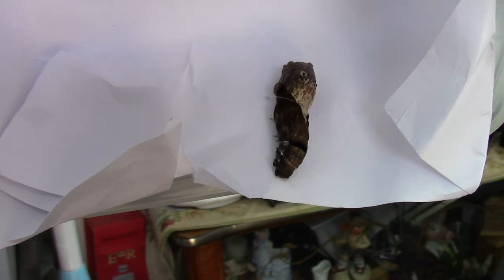LEPIDOPTERA REARED DURING 2021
I did not rear as many different species as recent years but I did record the transformation of the Orange Tip (Anthrocharis cardamines)/Peacock (Inachis io) from pupa to imago (Both local ex wild larvae). A number of Orange Tip pupae were parasitised and it was difficult to release the adults at the time of emergence because of chronic cold April weather. The video also contains all stages from ova to imago of the North American Eastern Tiger Swallowtail (Paplio glaucus), the ova being obtained from Worldwide Butterflies Ltd. The latter was given a mixture of it's known larval foodplants namely Cherry, Lime and Ash. As the larvae showed a preference for ash they were reared on the foliage. Please note that a melanic female, which is a  mimic of the poisonous Pipevine Swallowtail, was one of just three adults that emerged during 2021. All the other resultant pupae are currently in hibernation.